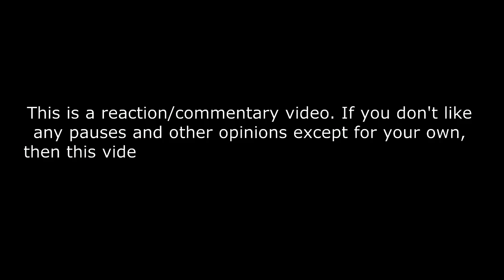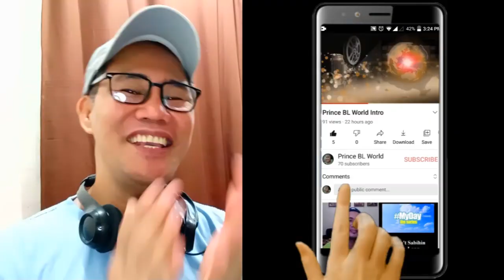Fujii Kaze - Matsuri - Asia Tour Singapore REACTION